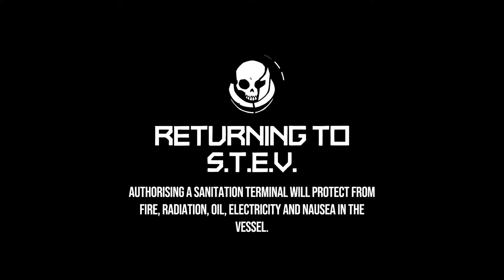Void Bastards [11F] Mission Complete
Well, I managed to end that on an anti-climactic note.

I was fairly bearish on the idea of an FPS roguelikelike being good. I'd played several—Paranautical Activity, Tower of Guns, Immortal Redneck, some others that I'm forgetting—and nothing really grabbed my attention, but this game was great. Art style was gorgeous, tone wasn't exactly my thing, but didn't get in the way. Weapons felt like they had their pluses and minuses (although I did forget to use some...), and it never felt too unfair. Great game. Highly recommended.